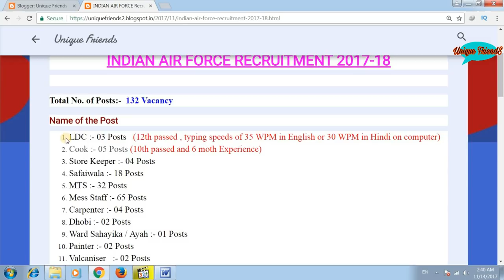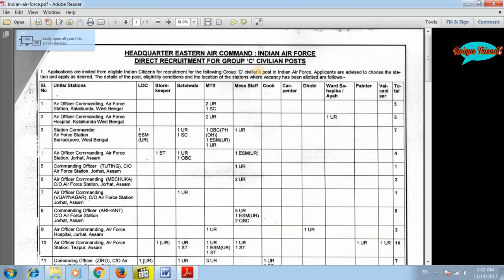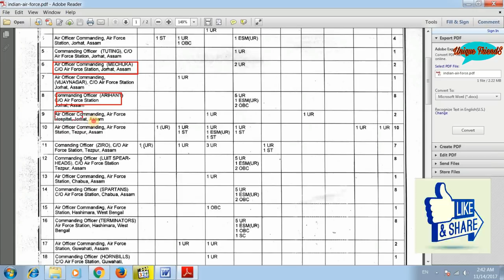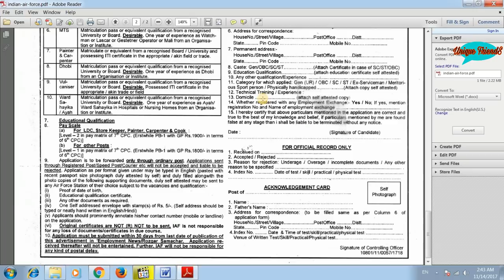INDIAN AIR FORCE Recruitment 2017-18 | Sarkari Naukri | Govt Job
My Dear Friends, in today's video I have told thatINDIAN AIR FORCE Recruitment 2017-18 | Sarkari Naukri | Govt Job

Total No. of Posts:-  132 Vacancy

LDC :- 03 Posts   (12th passed , typing speeds of 35 WPM in English or 30 WPM in Hindi on computer)
Cook :- 05 Posts (10th passed and 6 moth Experience)
Store Keeper :- 04 Posts
Safaiwala :- 18 Posts
MTS :- 32 Posts
Mess Staff :- 65 Posts
Carpenter :- 04 Posts
Dhobi :- 02 Posts
Ward Sahayika / Ayah :- 01 Posts
Painter :- 02 Posts
Valcaniser   :- 02 Posts
Age limit:- 18 to 25 years (upper age relaxation for SC/ST is 5 years and OBC is 03 years
Important Dates

Thanks !!